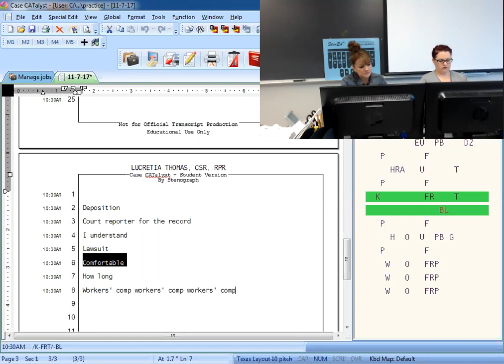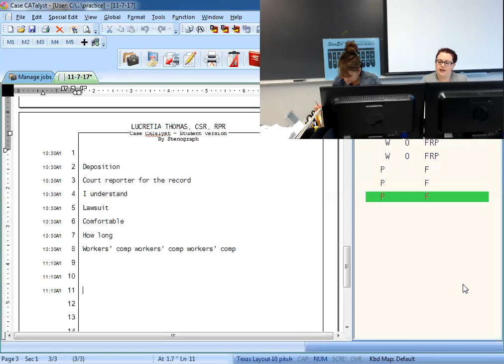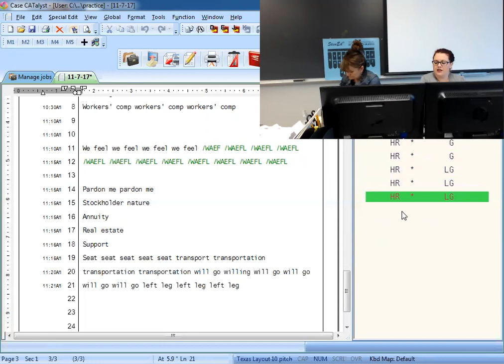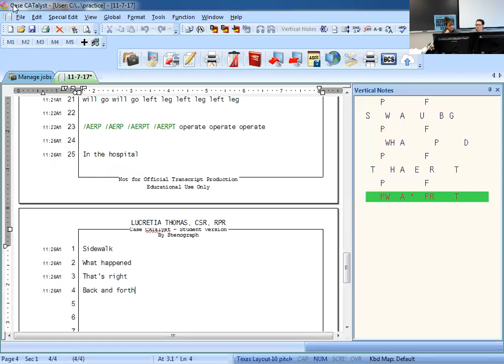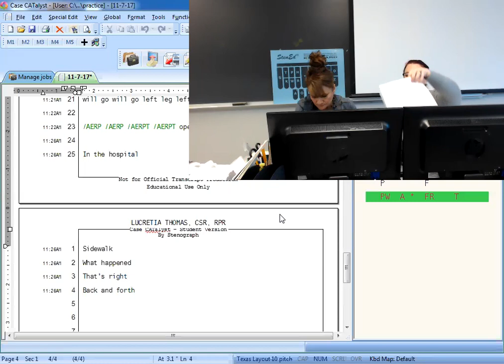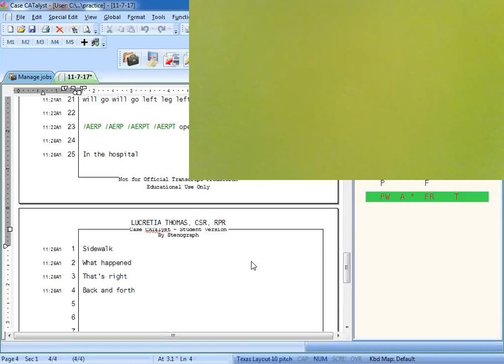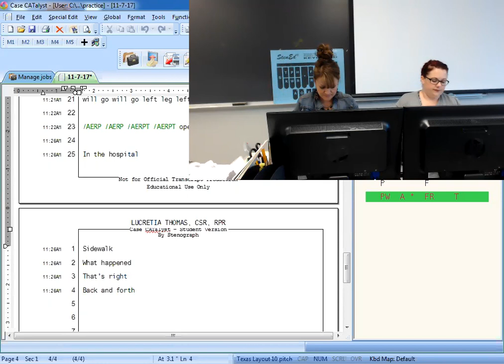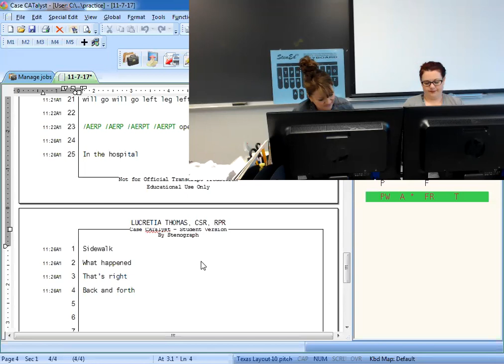11 7 17 ADV QA SB & Tests